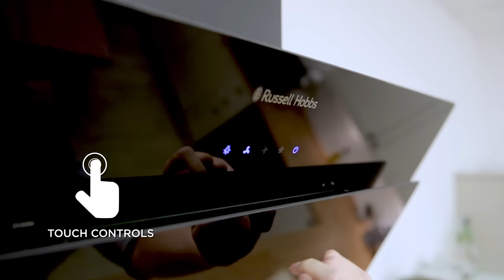Russell Hobbs Black Glass Cooker Hood Product Video - RHGCH902B